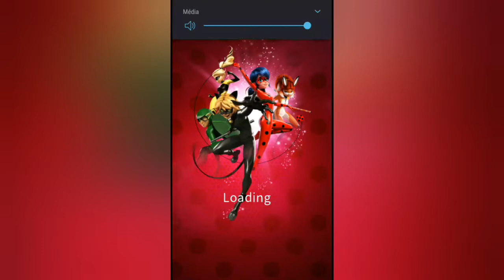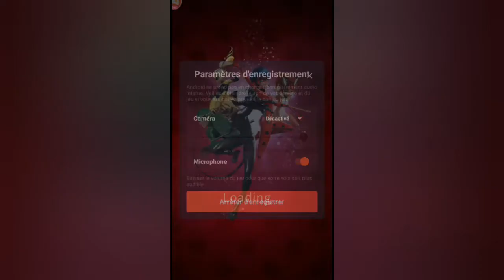Gameplay episode 14 | Miraculous Crush - A Ladybug and Cat Noir Match 3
Almost lost 5 in a row... in first level... damn!!!

Hi there! I'm JN 2002 and this time I'm going to play Miraculous Crush - A Ladybug and Cat Noir Match 3 that released by ZAG. This game available for android and IOS. Looking for my last video, click the link on below!